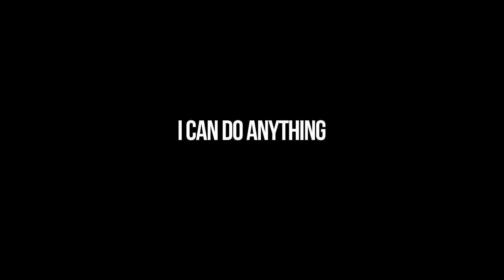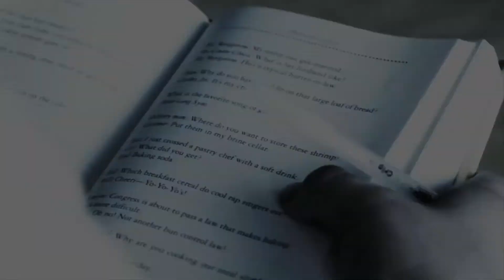BYA - I can do anything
Written by the students of the BYA music program

Trisha Blackned, Miranda Blueboy, Sonya Trapper, Bianca Frank, Darien Weistche, Delaine Hester
Guitar by Anthony Stephen and Marco Volcy

I smile everyday
When I listen to music
It makes my day
When I am happy
And I'm feeling okay
All of my problems go away
Go away...

There's no key to happiness
The door is open
Smile like the sun does
An d be that one friend

When life knocks me down
I bow down and pray
When I sing in the morning
I sing my own way
When I turn on the radio
And I hear my song play
All of my problems
Go away
Go away...

And be that one friend